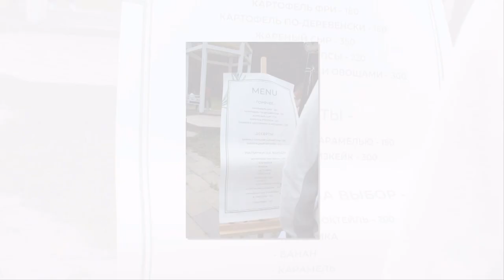25 августа в Сарове в шестой раз пройдёт фестиваль «Вкусноfest»